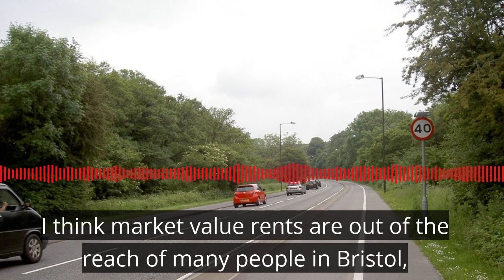Housing on Hartcliffe Campus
Oliver Fortune on affordable housing at the 350-home Hartcliffe Campus development.